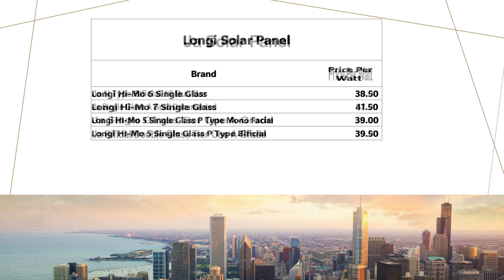Daily Solar Panel Rates Update 25 April 2024 (SolarPanelRates RenewableEnergy SolarPower Greeneng)